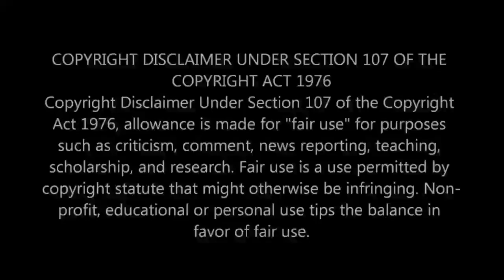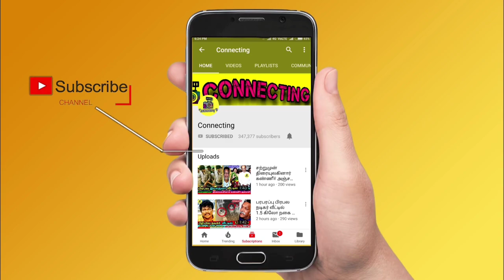Leo First Look Motion Poster | Thalapathy Vijay | Lokesh Kanagaraj | Anirudh Ravichander